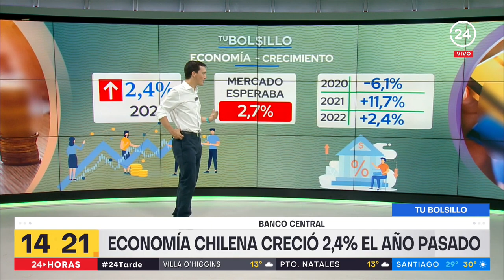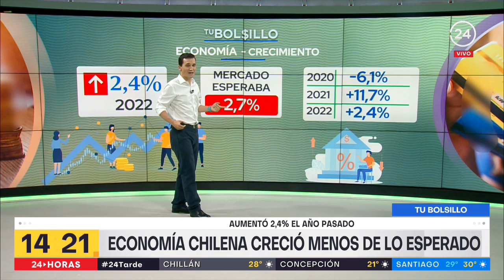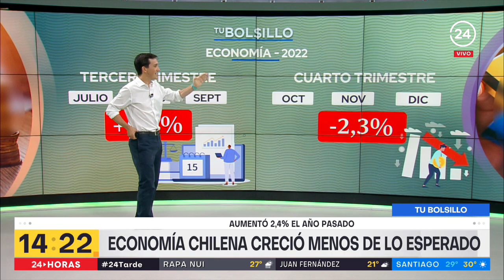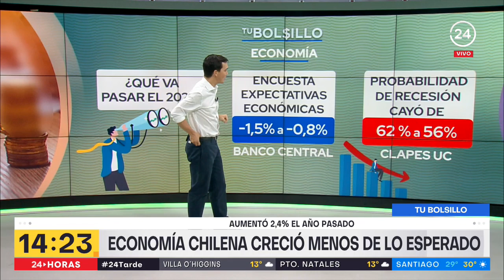Tu Bolsillo: Economía chilena creció menos de lo esperado en 2022 | 24 Horas TVN Chile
En cifras entregadas por el Banco Central, la economía creció 2,4%, a pesar de que el mercado esperaba 2,7%. Además, hoy de vota en la Cámara de Diputadas y Diputados el proyecto de ayudas económicas y mañana se votará autopréstamo en la sala.